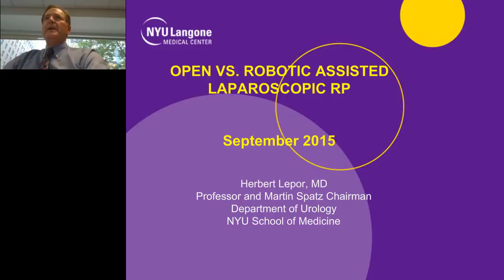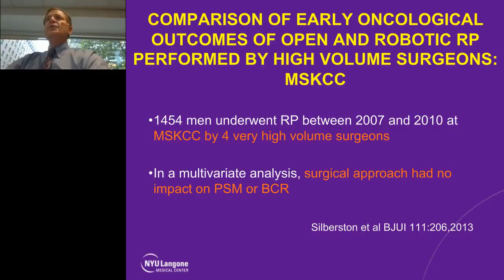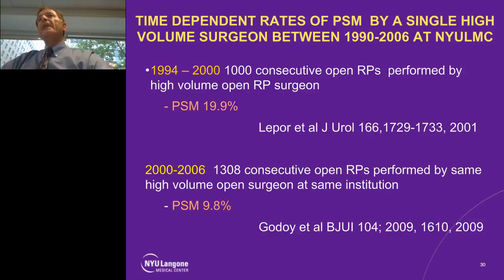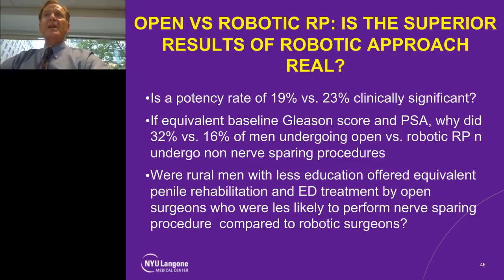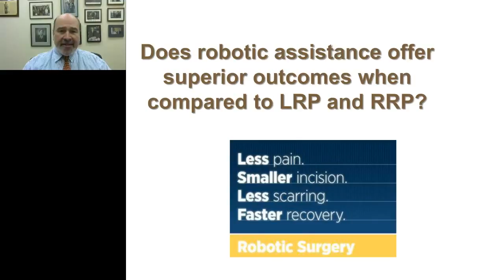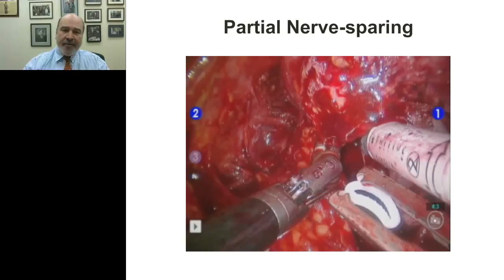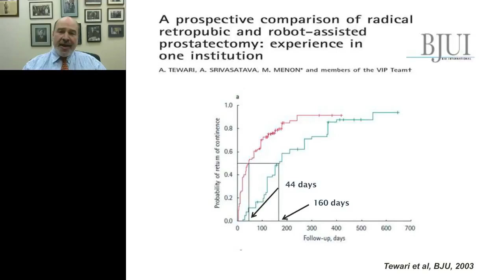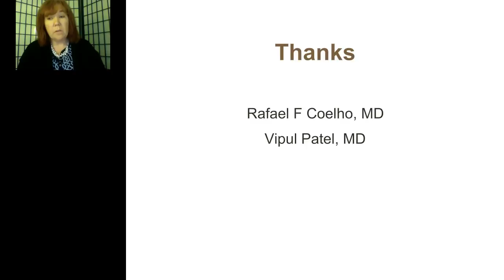David Albala - Herbert Lepor - What's New in Robotics and minimally invasive therapy for prostate ca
This presentation discusses the advantages and disadvantages of robotic surgery. The initial goals for a robotic prostatectomy will be discussed as well as patient expectations and outcomes.  Robotic surgery has been shown to have achieved good outcomes with regards to pain, incision size, and recovery times.  In addition, the blood loss is significantly less when compared to open surgery. Perioperative outcomes, oncologic outcomes (surgical margins and biochemical recurrence rate) as well as functional outcomes (potency and continence) will be detailed.